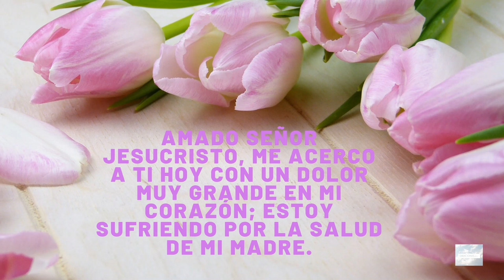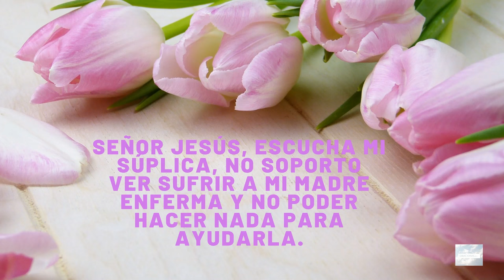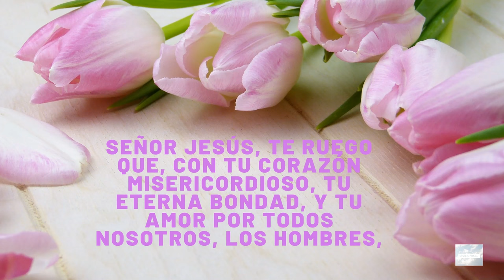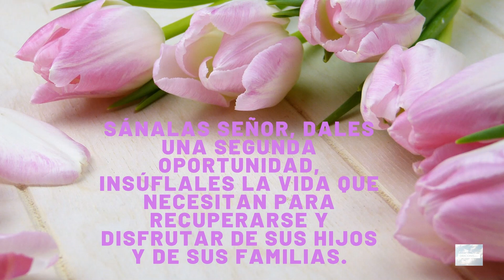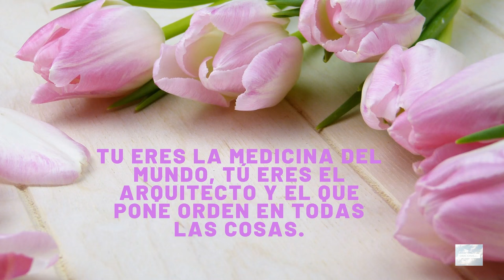Oración por la [ SALUD de MI MADRE enferma ]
Oración por la salud de una madre al Señor Jesús. Hermosa oración para pedir a Jesús, nuestro Señor misericordia por nuestra madre, para que le de la sanación y derrame bendiciones de salud sobre ella.

Aquí puedes comprar nuestro ebook - Guía para la oración. Un tesoro de Esperanza